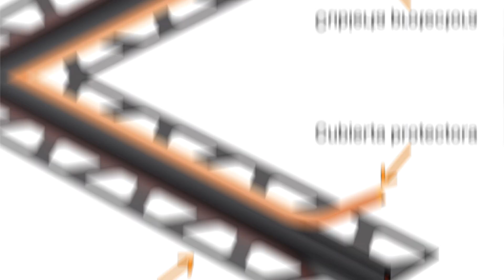¡Presentación del Sistema de juntas de movimiento Schluter®-DILEX-F!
¡Presentamos el Sistema de juntas de movimiento Schluter®-DILEX-F! Este discreto sistema de dos piezas tiene solamente 1/8" de ancho. Consta de un perfil de soporte con una cubierta protectora y un inserto de silicón que se puede limpiar y reemplazar de manera fácil y que está disponible en una gran variedad de colores para combinar con su lechada. También incluye una herramienta para facilitar la instalación del inserto. Discreto, elegante y funcional: El sistema DILEX-F lleva la instalación de juntas de movimiento al siguiente nivel.

Item ID: CAJQFUR
Author Username: CoffeeMusic
Licensee: Schluter Systems
Registered Project Name: 327 DILEX-F
License Date: May 8th, 2024